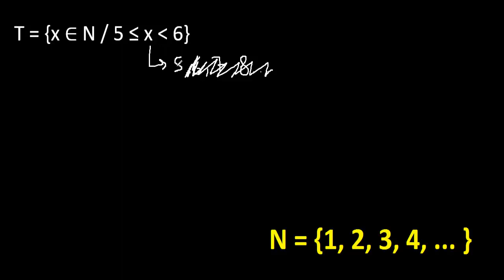x tal que x es un número natural , determinar por extension ejemplo 8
x tal que x es un número natural
hallar por extension el conjunto